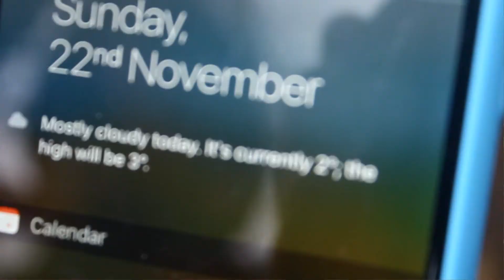Best of 2015 | PassionMediaFilms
SOZIAL MEDIA

Filmed with

Slo Motion make with
iPhone 6 [240 FPS]

Music